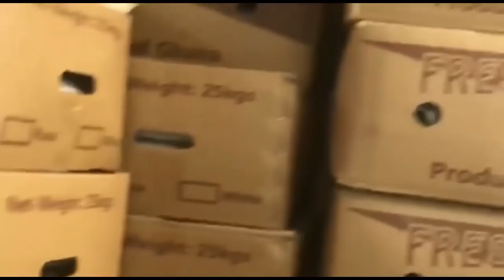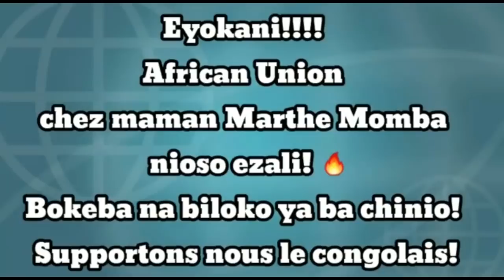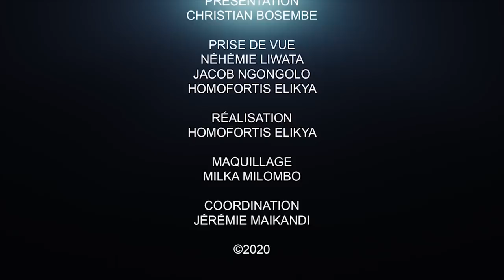CRITIK INFO 15.09.20 SOUS FATSHI LES WEWA CRÉENT LA LOI, LES GENS MEURENT DE FAIM, LE SILENCE ABSOLU